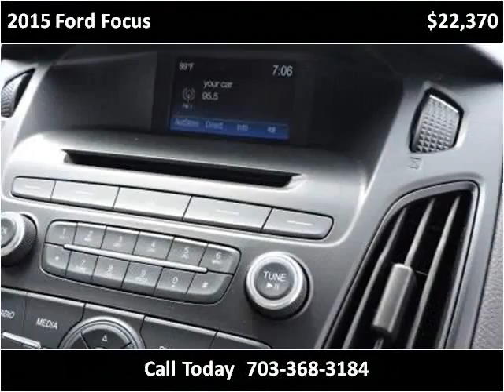2015 Ford Focus New Cars Manassas VA